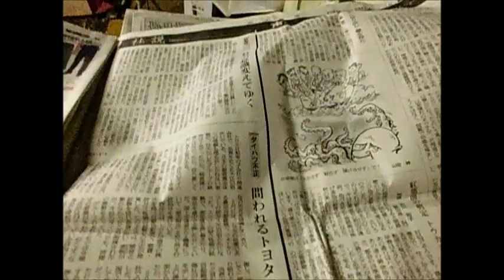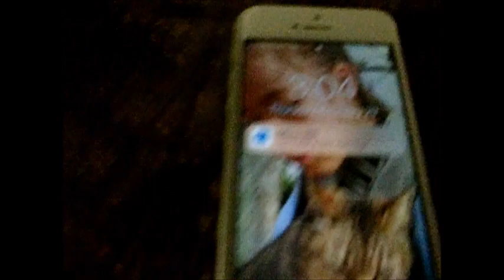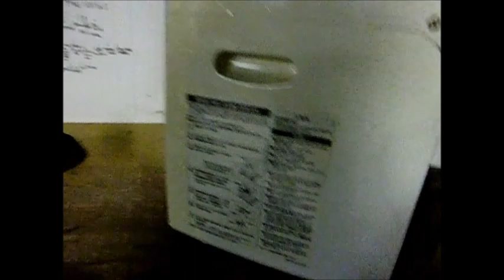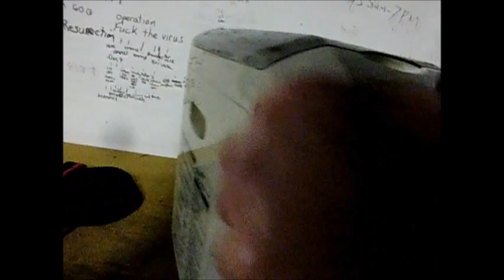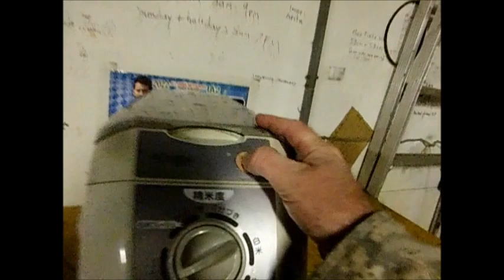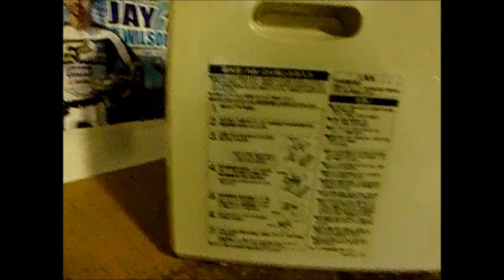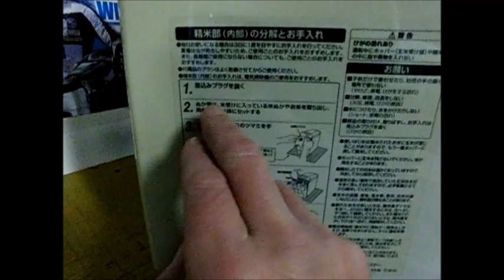The Ill begotten night shift